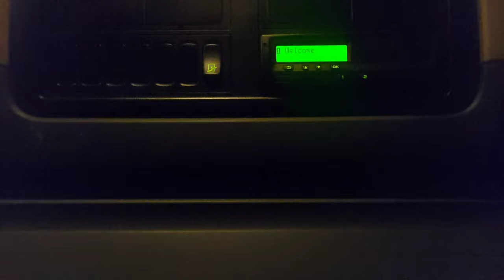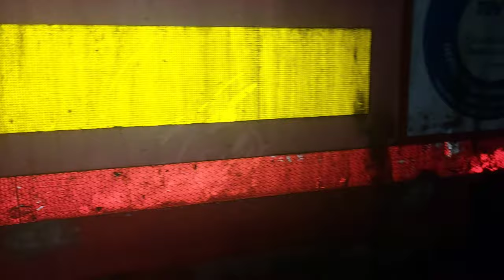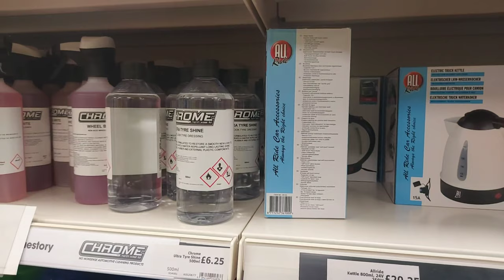Confrontation without getting angry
Video from the archives.
Londoner truck driver from Africa telling stories and giving trucking career guidance,comedy,travel vlogs,Africa journeys,investment advice,CPC Transport Manager,England.

Stay safe
God bless